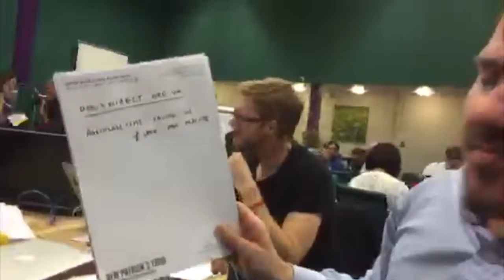Sync The City 2015 Meet the Teams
Meet the Sync the City teams as they build their businesses in 54 hours in these interviews.